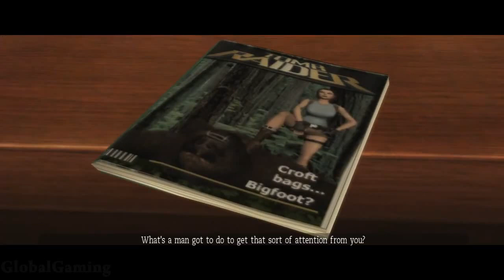Tomb Raider Anniversary (100%)【FULL GAME】| Longplay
Tomb Raider Anniversary Full game walkthrough gameplay pc 100% all secrets
0:00:00 Croft Manor
0:35:52 Level 1 Mountain Caves
0:49:29 Level 2 City of Vilcabamba
0:57:19 Level 3 The Lost Valley
1:19:07 Level 4 Tomb of Qualopec
1:36:34 Level 5 St. Francis Folly
2:23:32 Level 6 The Coliseum
2:33:50 Level 7 Midas's Palace
2:54:06 Level 8 Tomb of Tihocan
3:16:44 Level 9 Temple of Khamoon
3:47:20 Level 10 Obelisk of Khamoon
4:12:19 Level 11 Sanctuary of the Scion
4:51:00 Level 12 Natla's Mines
5:14:29 Level 13 The Great Pyramid
5:27:50 Level 14 Final Conflict
Tomb Raider Anniversary gameplay

Developer: Crystal Dynamics
Publisher: Eidos Interactive
Platforms: PC, PS2, PS3, PSP, Xbox 360, Mac, Wii
Release Date: 2007
Genre: Action, Adventure, Puzzle